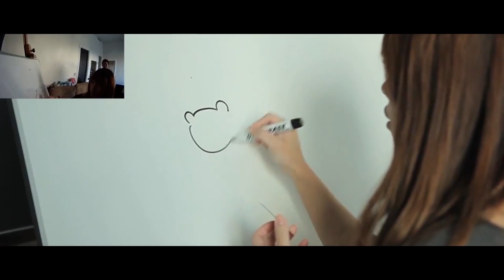Christine Chen - Becoming a Producer, Wong Fu Productions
Hear the story of Christine Chen, Producer at Wong Fu Productions. With over 7 years of managing events for companies such as Dreamworks Animation, The LA Asian Pacific Film Festival, Wong Fu Productions and various others, Christine's passion and drive is reflected through her ability to organize and execute successful shoots & events. That's what she does best -- making certain everyone has a good time by celebrating life... one moment at a time.

Directed and Produced by: The Always Summer Project

Featuring:
Christine Chen

About The Always Summer Project:
Why do people do what they do? How did they get to where they are?

Our goal is to be a multi-ethnic platform to provide inspiration and an inside-look how get started in a certain field or career path, driven by the stories of individuals who have or are currently chasing their dreams. Our hopes is to kickstart creativity in our viewers and provide opportunities to learn how to chase after their dreams. We are inspired everyday by people all around us doing great things and through these videos, we hope to inspire others and change the way we think and look at our own career choices.

Got a story to tell? Know someone inspiring? Let us know!